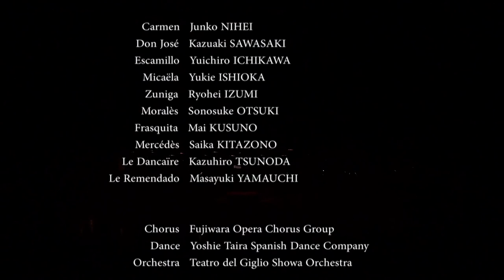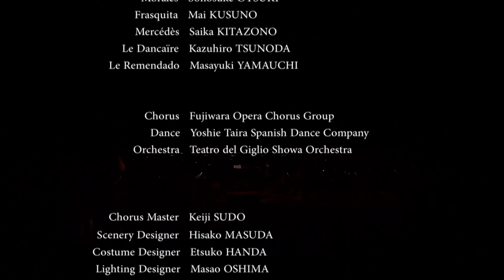The Fujiwara Opera "CARMEN"(16, Août, 2020)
L'Opéra de Fujiwara "CARMEN"
Opéra en 4 actes en langue originale (ÉDITIONS SHOUDENS)
Musique de GEORGES BIZET
Livret de Ludovic Halévy & Henri Meilhac
Adapté du roman de Prosper Merimée
Première représentation: Opéra-Comique, Paris 3 mars 1875

Chef d'orchestre: Erina SUZUKI
Directeur de scène: Tatsuji IWATA

Carmen: Junko NIHEI
Don José: Kazuaki SAWASAKI
Escamillo: Yuichiro ICHIKAWA
Micaëla: Yukie ISHIOKA
Zuniga: Ryohei IZUMI
Moralès: Sonosuke OTSUKI
Frasquita: Mai KUSUNO
Mercédès: Saika KITAZONO
Le Dancaïre: Kazuhiro TSUNODA
Le Remendado: Masayuki YAMAUCHI

Chœur: Fujiwara Opera Chorus Group
Danse: Compagnie de danse espagnole Yoshie Taira
Orchestre: Orchestre Teatro del Giglio Showa

Maître de chœur: Keiji SUDO
Décorateur: Hisako MASUDA
Concepteur des costumes: Etsuko HANDA
Concepteur lumière: Masao OSHIMA
Stage Maneger: Takahiro SUGAHARA
Chorégraphe: Yoshie TAIRA
Chef assistant: Masato TAMASAKI
Assistant metteur en scène: Kenji KITA
Équipe musicale: Akiko KUBO / Yuko TAKAHASHI / Kikuko KONNO / Ryoko TAKITA
Assistant régisseur: Shinjiro WATANABE / Kouki NOMOTO / Saori FUKUMOTO / Maiko ABE / Yuji MIZUMACHI
Instructeur de français: Rie AKIYAMA （Assistant: Hiroko MASUDA）
Supertitles: Keiko MASUDA (Original: Hideki WADA)
Co-éditeur de Supertitles: Tatsuji IWATA

● Ensembles: TSUMURA ​​KOGEI / TOHO STAGE CRAFT
● Propriétés: The Stuff
● Costumes: Costume de Tokyo
● Chaussures: The Stuff / ARTIS
● Coiffure et maquillage: Maruzen
● Fonctionnement de l'éclairage: A.S.G.
● Fonctionnement sonore: Preludio
● Opération Supertitle: Miwa YAMASHITA
● Opération d'image: ART TECHNIQUE
● Enregistrement: Preludio

Directeur artistique général: Tadamichi ORIE
Présenté par THE JAPAN OPERA FOUNDATION